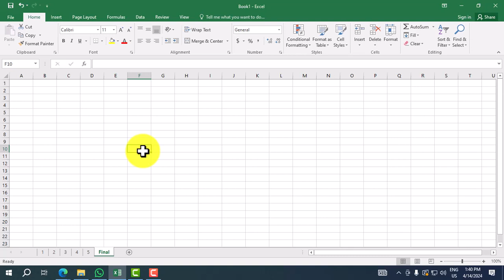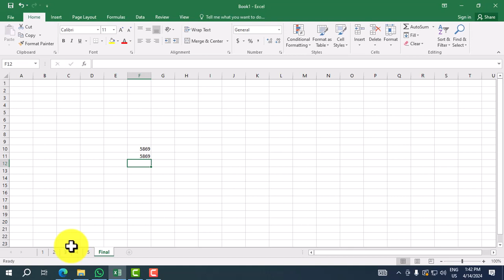506* How to use DYNAMIC SUM in Excel {Hindi}